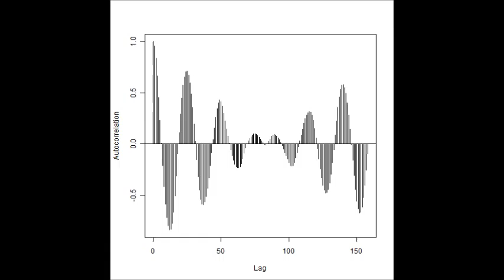超音波のダイナミック制御技術 Dynamic control technology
超音波計測システムによる音圧データです。